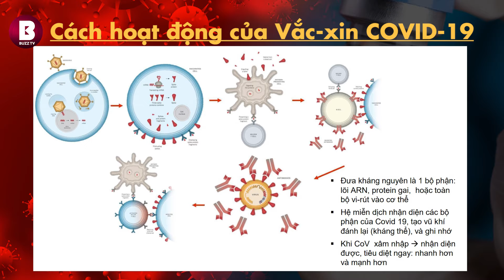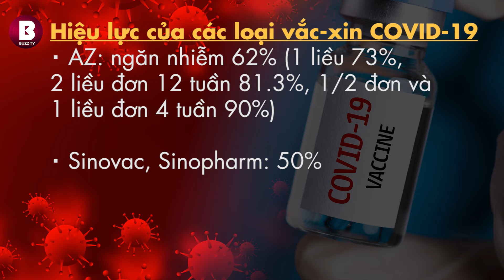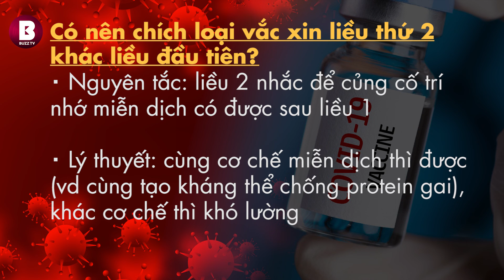Những điều cần biết về vắc xin và tiêm ngừa Covid-19: Ai được tiêm và không được tiêm vắc xin?